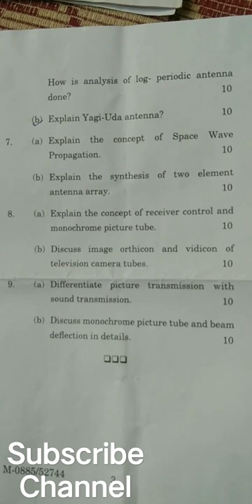B.Tech. ECE 5th sem Antennas,Wave Propagation And TV Engineering Paper,2022